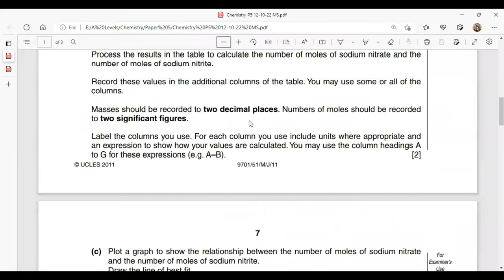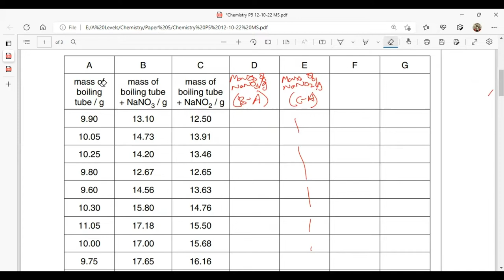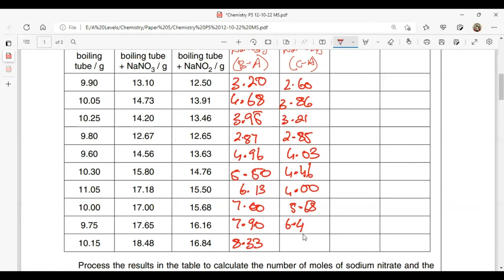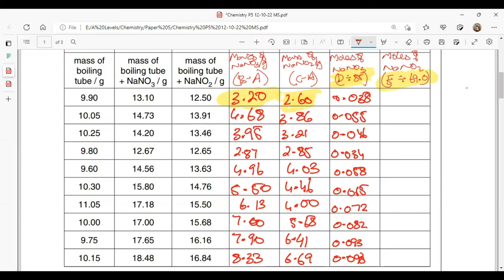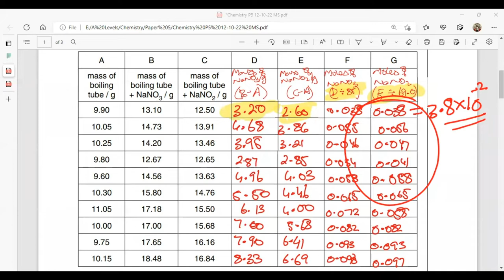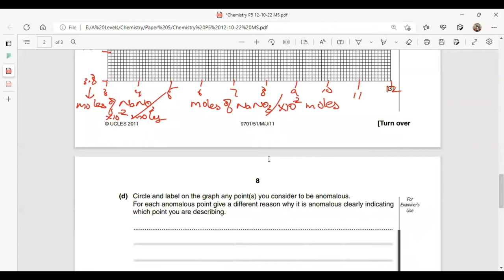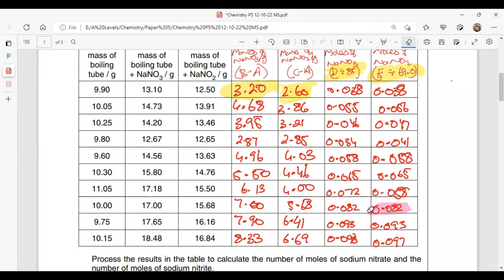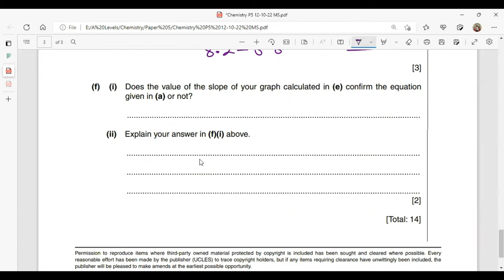Paper 5 | 9701/51/M/J/11 Q2 | A2 Level Chemistry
Paper 5 Planning Anaylsis and Evaluation